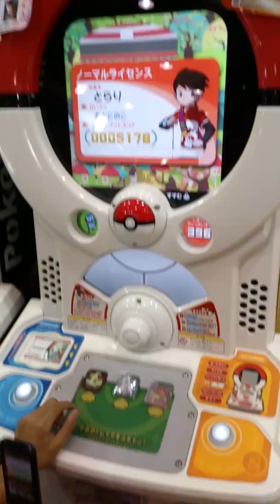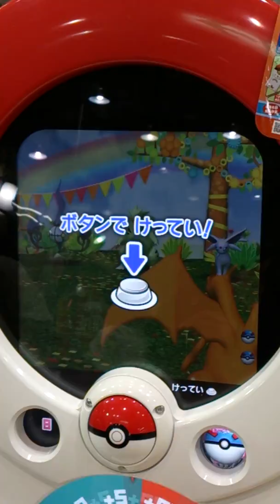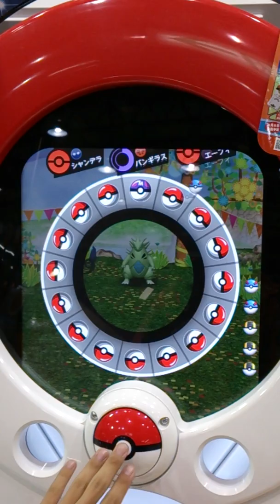ポケモントレッタフェス1弾レジェンドミュウツーとリザードンでバトル！